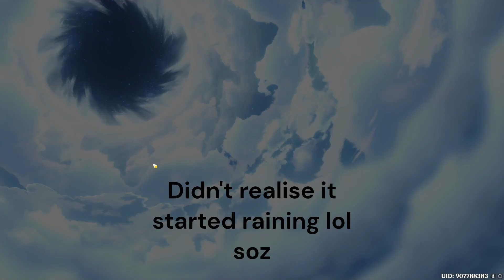Will I ever be able to do the Archon Quest????!!! (Another 5 Star) | Extroverts Only Genshin Impact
I am in a bit of a pickle

Welcome to extroverts only, my genshin impact account. Rules below

 1. I can only utilise characters that are classified as extroverts according to personality database
 2. On an extroverted characters banner I have to do at least 5 pulls on them
 3. F2P (maybe welkin in the future if I feel like it lol)
 4. Have fun! :D

Basically half the characters I can't use lmao